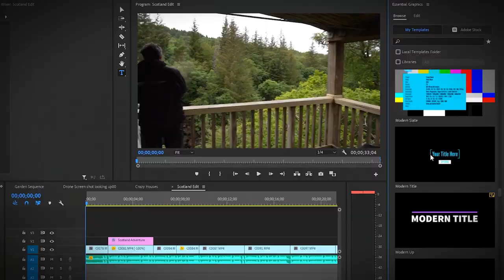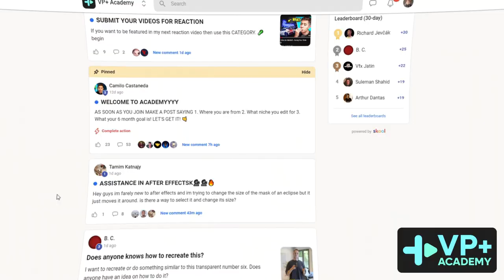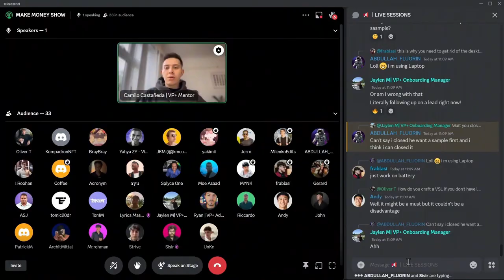Toughest decision I had to do...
0:00 Lettuce Begin Boy
0:12 Announcement
1:15 You Have 24 Hours